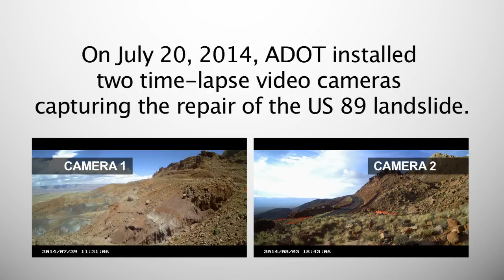US 89 Repair Time-Lapse (Cameras 1 and 2)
Using two time-lapse video cameras, ADOT captured the 9-month repair of the landslide-damaged US 89 roadway.

Watch as crews move nearly a million cubic yards of dirt and rocks from above the damaged roadway to build a buttress below, and then realign and pave a new roadway.